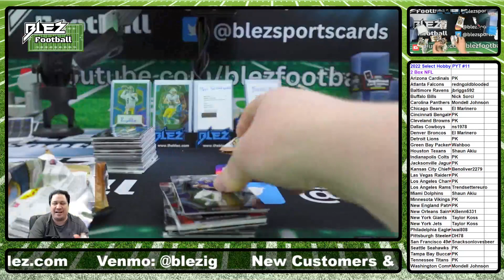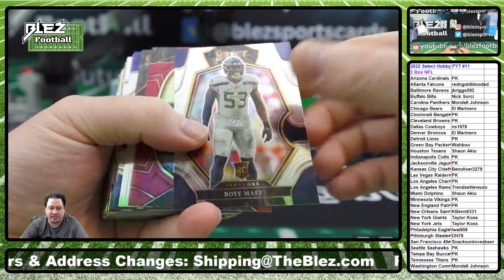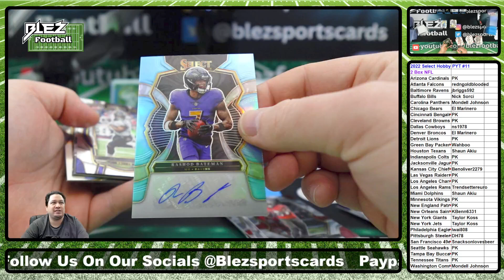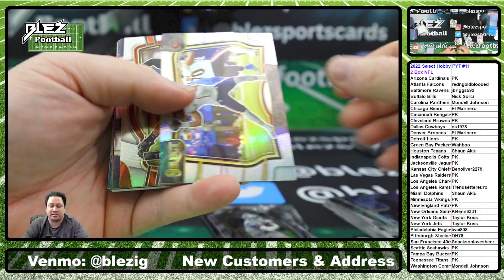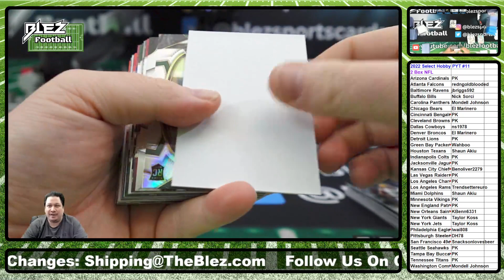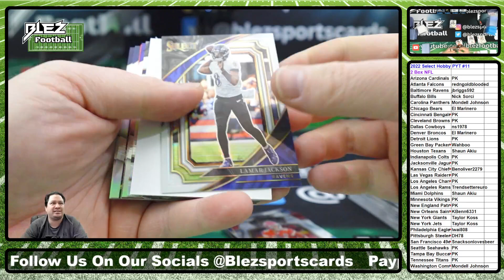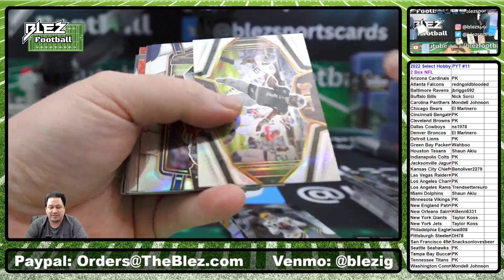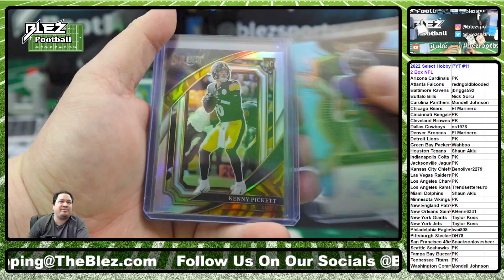2022 Panini Select Hobby NFL 2 Box Break #11 Pick Your Team